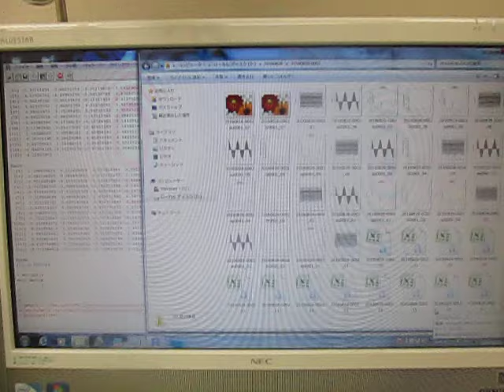超音波装置の設置技術 （超音波システム研究所 ultrasonic-labo）